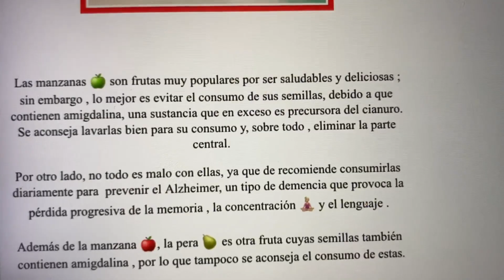¿Podría ser mortal comer semillas de manzana 🍎 🍏?